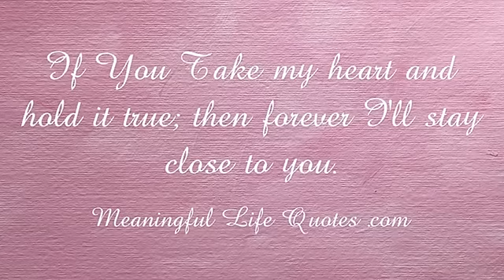Eric Bellinger - Hold Me Down * New Rnb April 2015 *